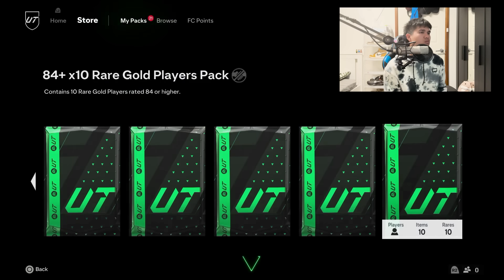I GOT 98 ROLFO + 98 BEST IN A PACK (99 PELE?!?!)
WWWWW LUCK